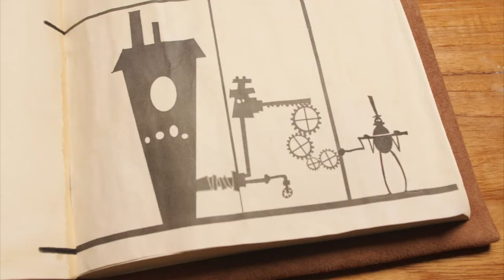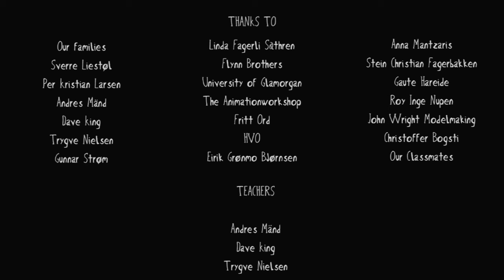Warp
Den gamle Tidsmesteren syntast det er hardt å jobbe med verdensuret, og har skaffa seg ein litt for ivrig assistent. Kvar gong Tidsmesteren dupper av litt, steller assistenten i gang mykje tull. Med eitt går tida i vranglås. Vil den nokon gong gå riktig veg igjen?

Animert kortfilm av Simon Furdal og Kristian Kim Larsen. Avgangsfilm frå bachelorutdanninga i animasjon ved Høgskulen i Volda 2012. Laga med støtte frå Fritt Ord.

The old Timemaster find it hard to maintain the world-clock, and has found an eager assistant. Each time the Timemaster dabs off a bit, the assistent screw things up. Suddenly time goes in deadlock. Will it ever move the right way again?

Animated short film by Simon Furdal and Kristian Kim Larsen. Graduation film from the bachelor of animation at Volda University College 2012. Made with support from Fritt Ord.